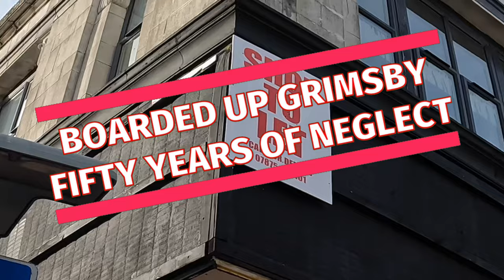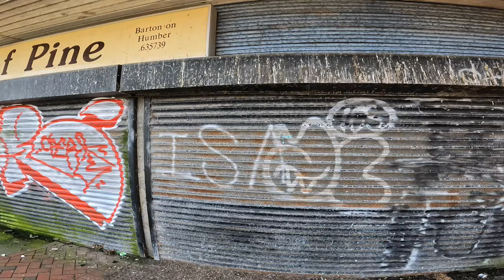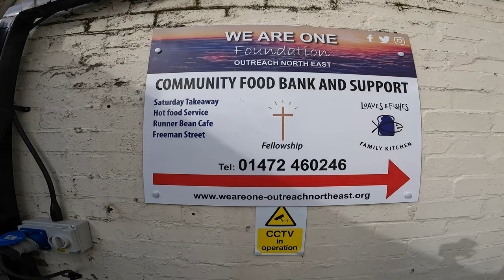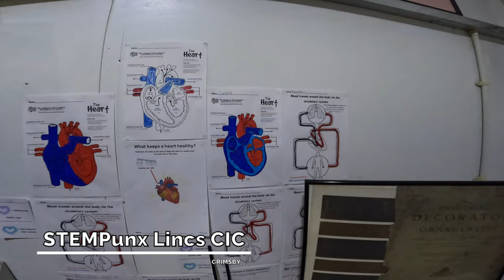BOARDED UP GRIMSBY, “Any Hope In The Community?”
Embark on a journey through the poignant tale of Grimsby, once a bustling hub of the UK's largest fishing industry. The echoes of the Icelandic Cod wars and the stringent fishing quotas enforced upon joining the EU still reverberate through this town, leaving behind a landscape marked by economic decline and profound social challenges.

In the shadow of neglect spanning nearly half a century, Grimsby's residents grapple with the harsh realities of widespread unemployment, chronic illness, and homelessness. Despite successive governments' promises, the support they desperately need remains elusive.

Join us as we traverse the streets of Grimsby, bearing witness to the resilience of its people and the unwavering solidarity within the community. Through heartfelt conversations with those on the frontline of aid and compassion, we uncover the indomitable spirit that breathes life into this forsaken place.

In a narrative of perseverance and collective action, it's the grassroots efforts of everyday heroes that offer a glimmer of hope amidst the shadows of neglect. Discover how, in the face of adversity, it is the bonds of community that illuminate the path forward for Grimsby.

Many thanks to all who participated and who without their wonderful efforts, all hope would surely be lost..

Chapters..
0:00 INTRO
1:23 DEPRIVATION
4:17 HOPE
12:14 THE ESTATES
14:21 SUMMARY

Music link :  [ No Copyright ] SABRINA | DARK MUSIC...